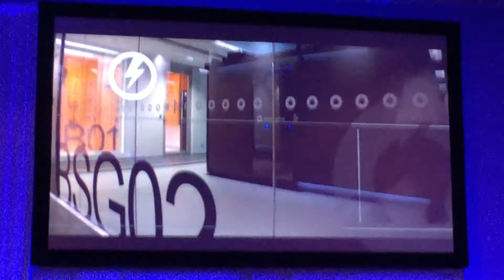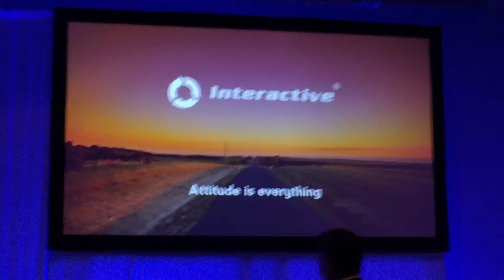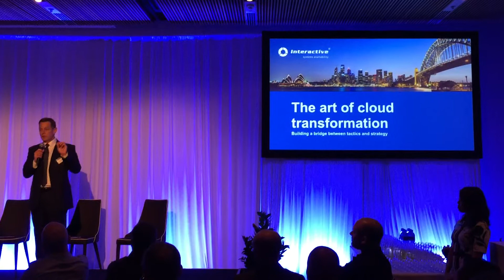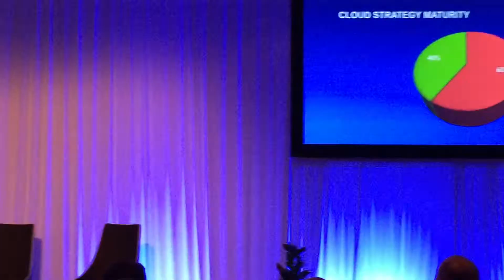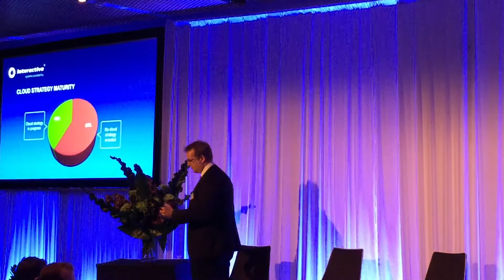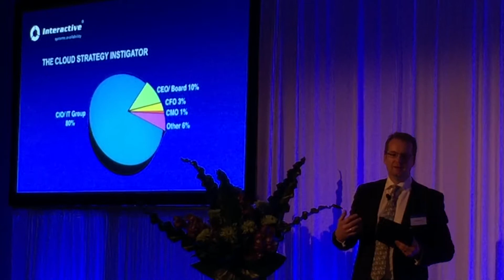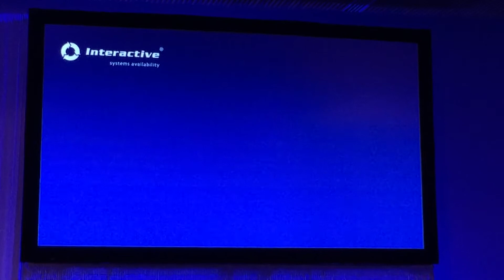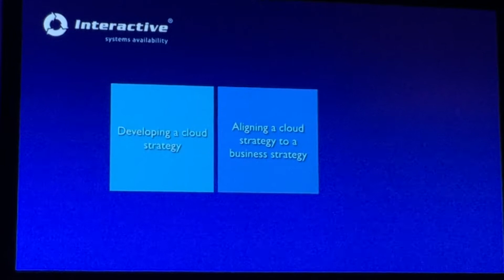iTWire attends Interactive's Thought Leadership evenings on the cloud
See industry experts talking on the topic of ‘Cloud Talk’, which looked at ‘pragmatic ways to adopt cloud solutions using the combined industry knowledge of the panelists and Interactive’s technology partners Lenovo and NetApp.’